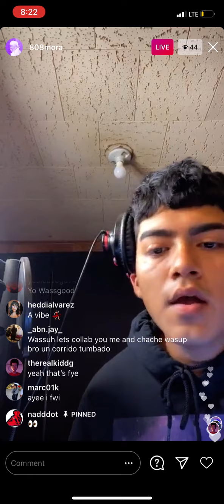“Feel Me” - 808mora snippet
808mora previewed “Feel Me” on his Instagram live. One of his most wanted songs!
All content posted is about 808mora and is only posted to help and support him not steal any views or attention.
STREAM TOOLY ON ALL PLAT FORMS
Follow 808mora on Instagram: @808mora